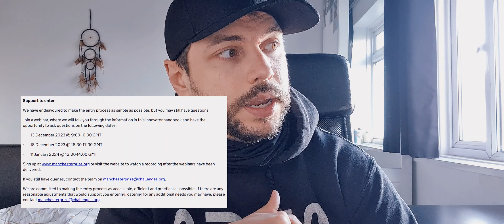#530 Opportunity - AI funding of £100,000 will be awarded to up to 10 finalist teams